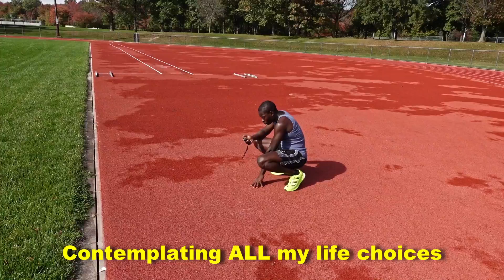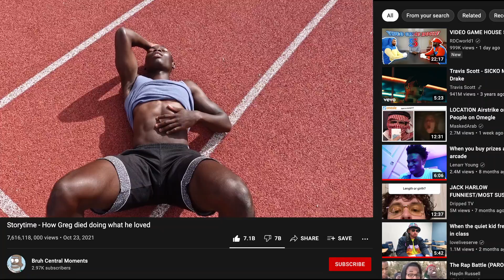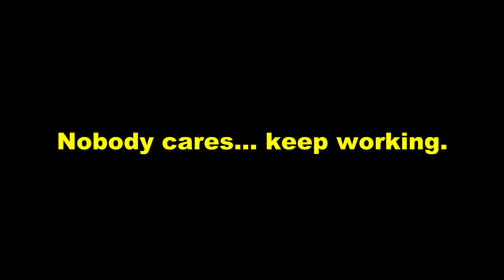Speed Series EP. 6 | TORTURE